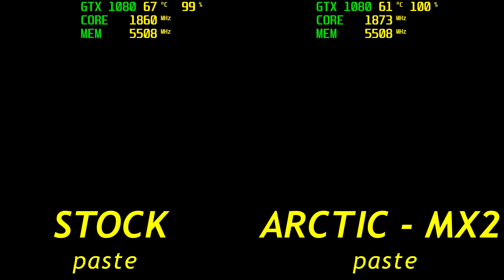MSI GAMING X GTX 1080: Stock Paste vs Artic MX-2 Thermal Compound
Replace paste on graphics card.
NO OC / STOCK SPEED / 60% Fan Speed

Stock Paste:
MAX: 72°C

Arctic MX-2 Paste:
MAX: 65°C